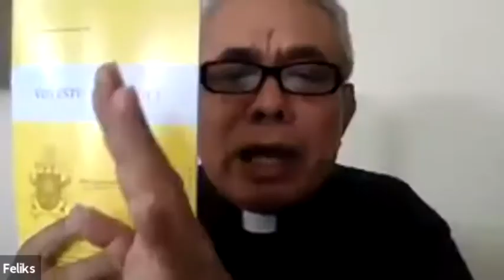Sanksi Hukum Kepada Pelaku Tindakan Kekerasan Bagi Perempuan dan Anak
Perempuan dan anak termasuk kelompok rentan dalam komunitas social mana saja. Kedua kelompok ini kerap menghadapi berbagai tekanan, paksaan bahkan kekerasan yang tak bisa dihindari. Dan, dalam kondisi itu, mereka sering tidak sanggup membela dan mempertahankan diri. Berjuang untuk mendapatkan hak atas perlindungan, keamanan dan keselamatan diri dan masa depannya pun sering berhadapan dengan berbagai kendala. Entah itu dalam tradisi komunitasnya, hukum adat atau agama bahkan hukum sipil-negara yang kurang mengakomodir perlindungan kepada mereka.

Fenomena dan fakta kekerasan terhadap perempuan dan anak sesungguhnya mengundang keprihatinan, empati dan solidaritas bertindak kepada banyak pihak. Panggilan ini untuk terlibat, yaitu hadir bersama, mendengarkan, merasakan dan berpikir bersama korban untuk menemukan solusi terbaik dan bermartabat bagi korban itu juga.

Maka Forum Peduli Perempuan dan Anak (FPPA) sebagai salah satu organisasi social kemanusiaan berbasis nilai-nilai injili dan Ajaran Sosial Gereja Katolik serta butir- butir nilai falsafah Pancasila sebagai dasar negara RI serta telah turut mengamini dan mengimplementasikan deklasari PBB tentang Hak Asasi Manusia, telah lama terpanggil untuk terlibat. Beranjak dari pengalaman mendampingi perempuan dan anak korban kekerasan, FPPA bersama para mitra kerja menemukan, bahwa para korban masih mendapat tekanan dari pihak pelaku, baik pelaku itu kaum awam maupun dari tokoh-pejabat agama. Hal ini yang sering membuat para korban lebih menderita lagi dan hampir selalu mereka tidak mendapatkan keadilan dalam proses penyelesaian kasusnya.

Begitu juga keluarga-keluarga pada zaman digital ini banyak yang terancam berpisah (bercerai) , sebab ada WIL atau juga PIL dan mereka tidak tahu apa yang harus dilakukan. Pada umumnya pihak perempuan dan anak-anak adalah korban. Sementara itu penanganan terhadap potensi korban (pencegahan) dan korban itu sendiri masih sangat jauh dari yang diharapkan terjadi.
Bernagkat dari fenomena dan gambaran fakta-fakta kekerasan itu, maka FPPA bekerjasama dengan Tribunal Keuskupan Atambua berencana menyelenggarakan sebuah Webinar.